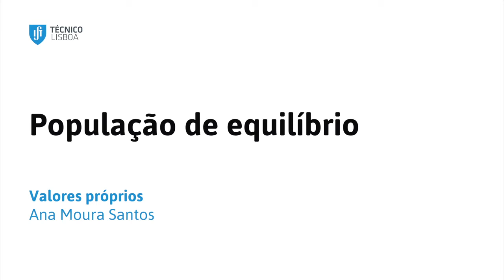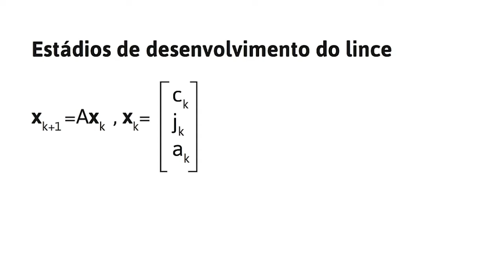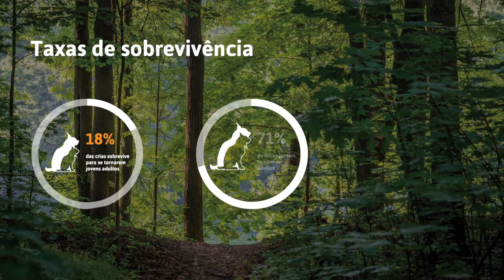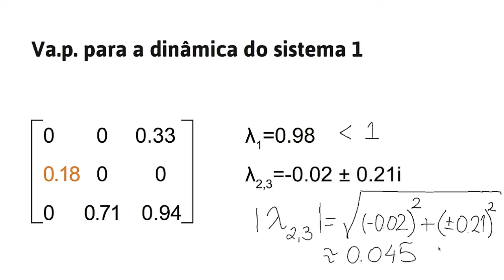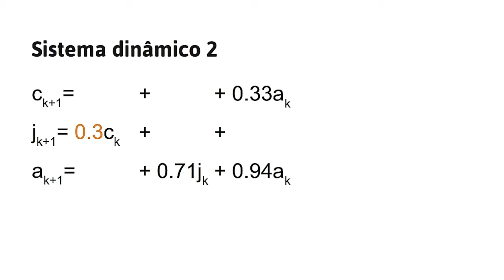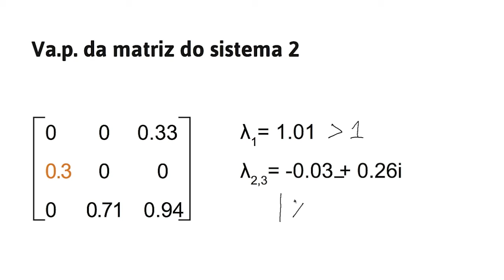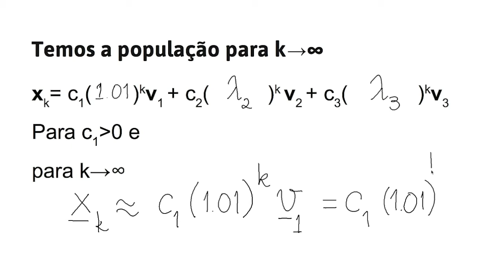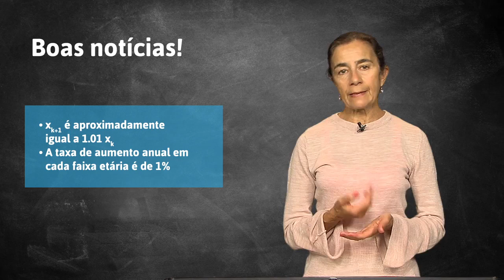MOOC Técnico - Valores Próprios "População de equilíbrio"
O MOOC “Valores Próprios” é um curso aberto online sobre valores próprios e vetores próprios que assenta na análise deste conceito de Álgebra Linear no contexto de transformações lineares, sistemas dinâmicos e outros modelos, sendo ainda abordados valores singulares. Este curso online é gratuito e pode avançar ao seu próprio ritmo.

Para começar o novo ano, partilharemos uma série de recursos online com a nossa comunidade. Nesta playlist do YouTube, encontrará ideias-chave sobre valores próprios e vectores próprios no contexto científico e de engenharia. 📚🖥️

— EN —

The "Eigenvalues" MOOC is an open online course on eigenvalues and eigenvectors that analyses this linear algebra concept in the context of linear transformations, dynamical systems and other models, and also covers singular values. This online course is free and you can progress at your own pace.

To start the new year, we'll be sharing a series of online resources with our community. In this YouTube playlist, you'll find key ideas about eigenvalues and eigenvectors in the science and engineering context. 📚🖥️

You can find this and many other online courses in the catalogue